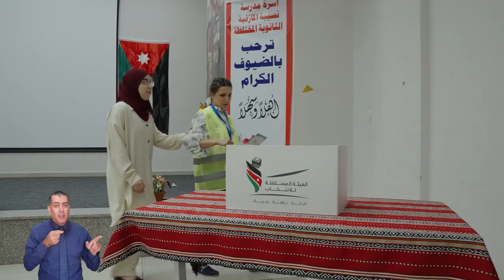UNDP IEC PSA